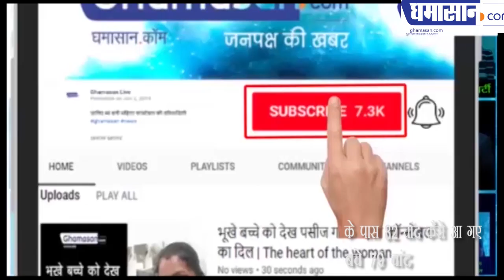सबसे बड़ा रहस्य सौरमंडल में शनि ग्रह के पास 82 चांद कैसे आ गए | 20 New Moons discovered at Saturn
बृहस्पति ग्रह के पास बचे 79 चांद